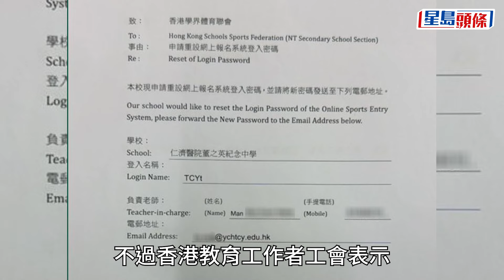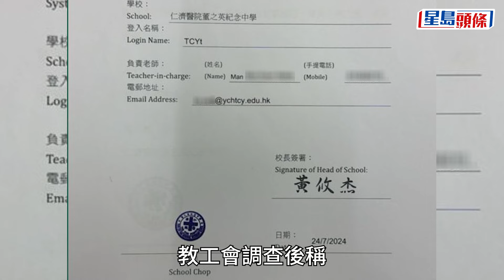董之英足球隊︱教工會接獲董之英前體育科主任投訴 逐點反駁校方不實指控｜董之英｜逾期報名｜學體會｜教工會｜學界｜足球｜星島頭條新聞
香港傳統足球名校仁濟醫院董之英紀念中學，新學年因職員疏忽遲報名，令學生缺席本屆賽事。學校早前召開記者會，校監黃偉健及校長黃攸杰對鞠躬致歉，並強調就事件校方責無旁貸，惟亦指責前體育科主任「遺失密碼後不跟進」、「交接工作不合作（不回應、不補課）」及「涉事教師曾獲局方發警告信」。香港教育工作者工會表示，近日接獲該校前體育科主任的求助，經深入調查後，發現學校涉嫌不實指控前體育科主任，使教師名譽嚴重受損。